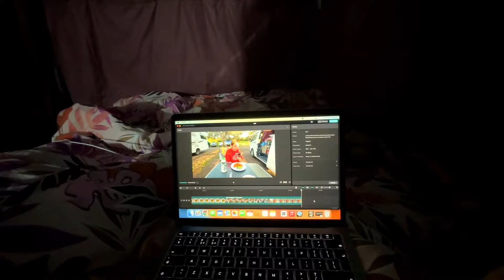wish us luck in our van lol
Editing my videos of when we first got the campervan, we have named her Cammie!🚐
Starting off our journey at Port Campbell and finishing off at Bimbi Park